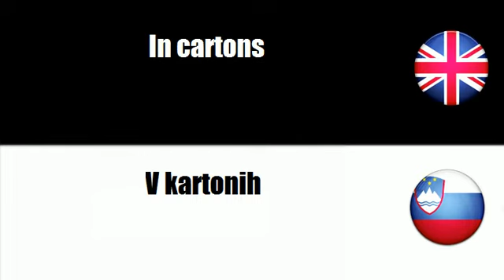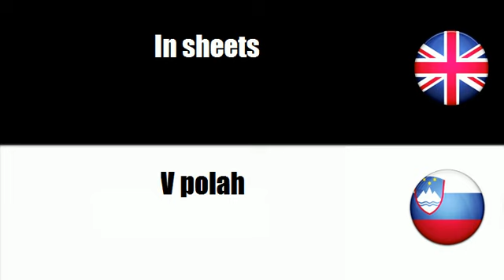FROM ENGLISH TO SLOVENIAN = In bags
frenchwithvincent FROM ENGLISH TO SLOVENIAN = In bags